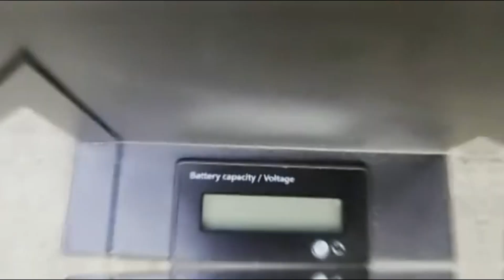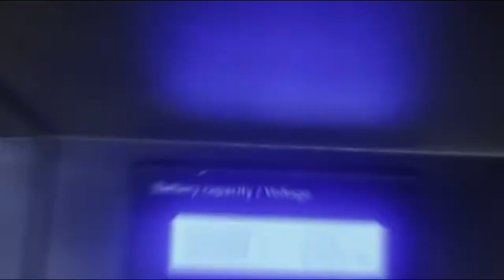Huge electric scooter FLJ X14 10,000 W with Aliexpress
Electric scooter FLJ X14 10000W
I welcome you to the channel!
This channel is dedicated to reviews and unpacking of various products from China - Aliexpress, Gearbest, Banggood.
If you use the product from the video, share your opinion about it with other people in the comments.